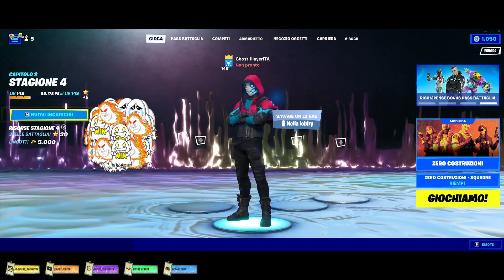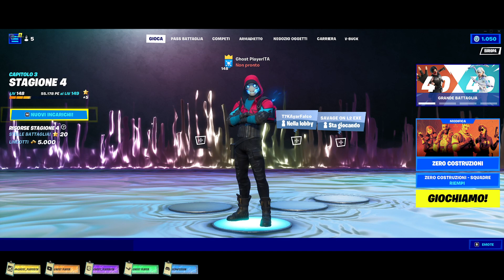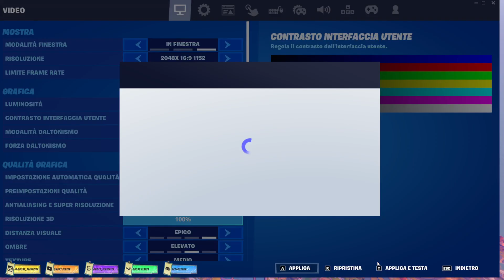Andiamo avanti con le missioni del pass!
0:00 Inizio live
2:53 Salva il mondo
7:08 Battle royale